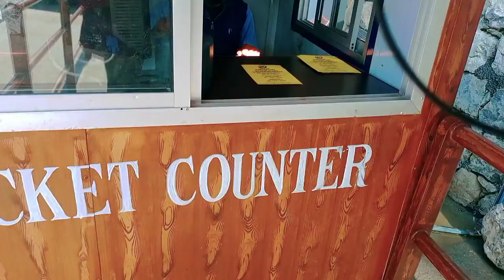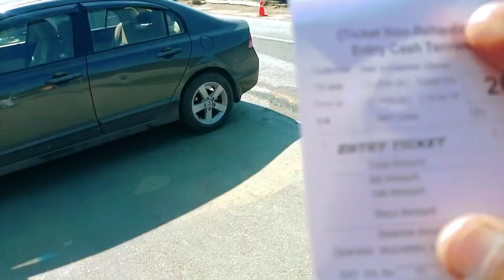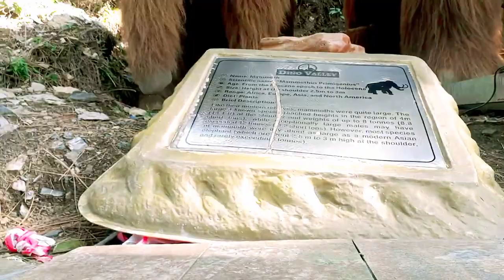dino valley 😨, first Jurassic park in Pakistan | Dino Valley Islamabad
About this Video:

Hy friends, in this video I made Vlog of Dino Valley Islamabad Vlog..

               MY
                    CHANNEL

Allah Hafiz

Covered Queries:
1. dino valley
2. dino valley islamabad
3. dinoland islamabad
4. dino valley vlog
5. Islamabad visit
6. dino park
7. dino valley park
8. dinosaur dino valley
9. dino valley 2023
10. dinoland